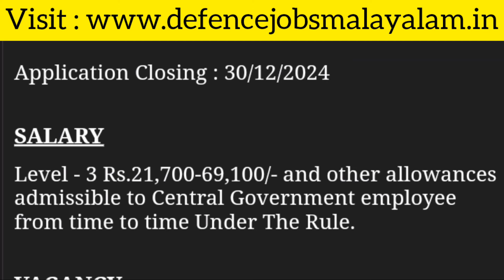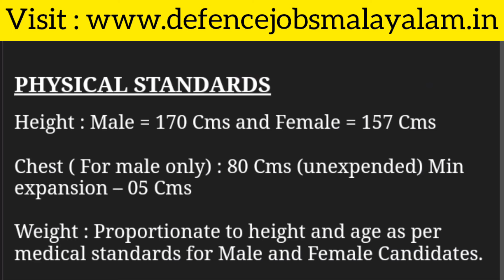BSF GD Constable Recruitment | 270+ vacancies | Full Details | Defence Jobs Malayalam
👇🏻👇🏻MUST WATCH VIDEOUS 👇🏻👇🏻